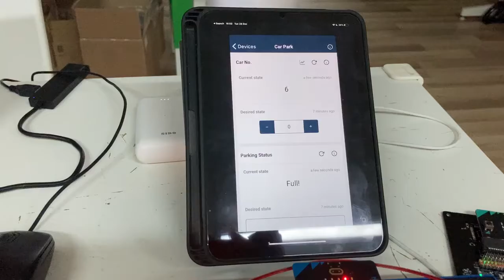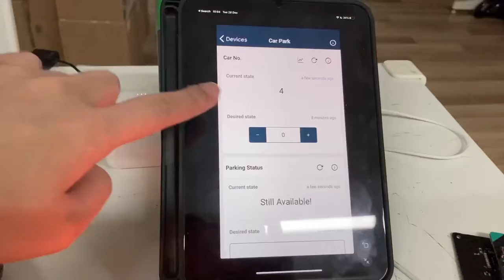Wappsto:bit + fischertechnik Barrier 自動計算車輛數目停車場示範影片